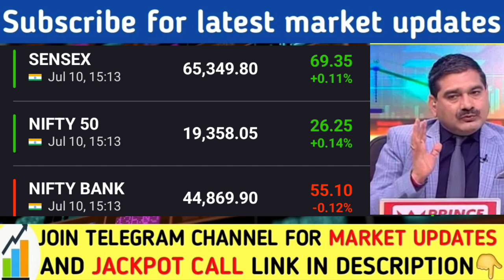कल बाजार में झटका लगेगा | Nifty banknifty prediction for tomorrow | Share market | Nifty analysis